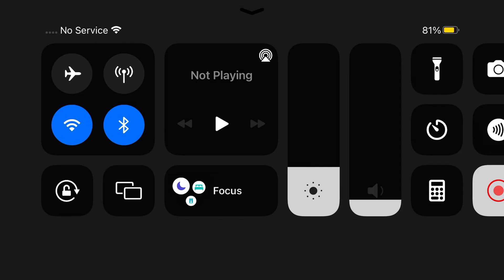DONT DATE A FANGIRL! 😱 💕💝💖 (No sounds on Heartbass) HAPPY VALENTINES DAY!!!!